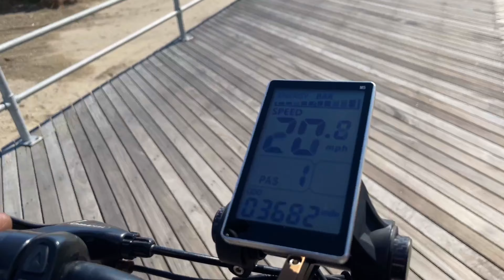Riding Biria Series 3 & Aventon Sinch Electric Bikes On The Boardwalk Vlog